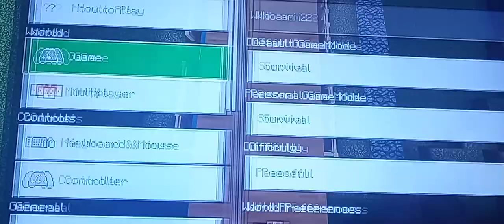Minecraft but we mine bedrock